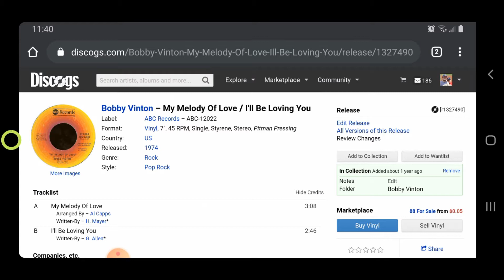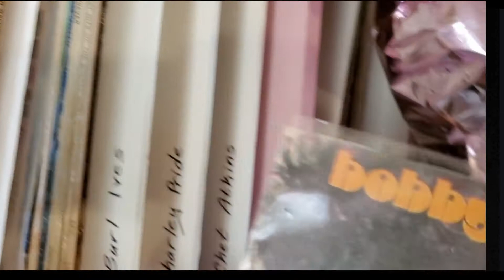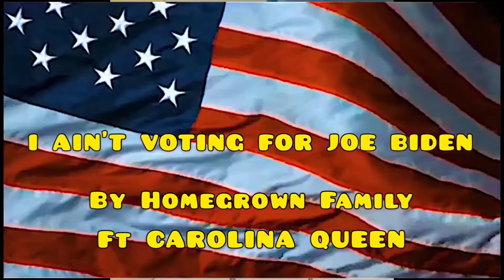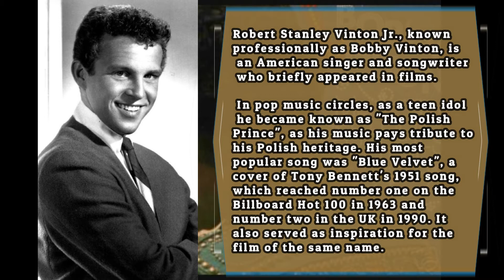Value Vinyl Random Radio : 10/22/20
Dang it, Bobby...